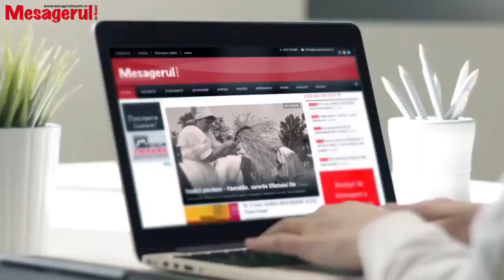Cafeaua de dimineață. 29.08.2023. Țara miniștrilor mirați si a controalelor la ordin